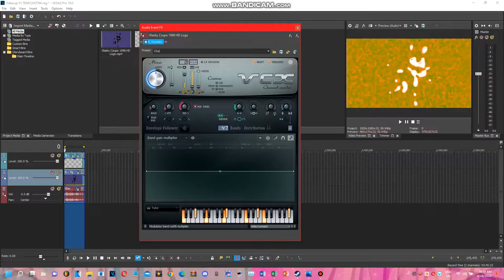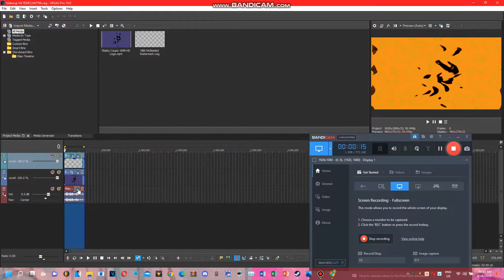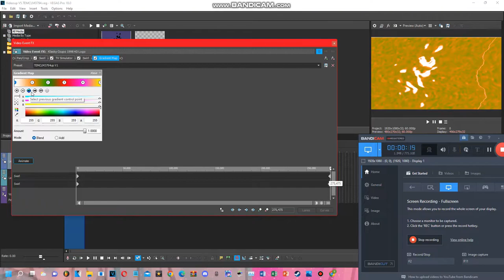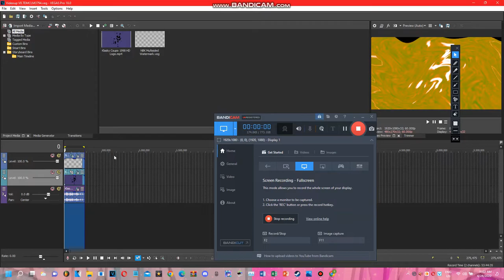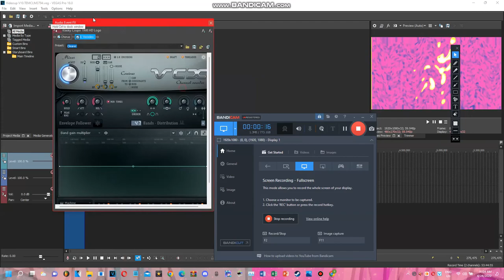How To Make Videoup V1-10.TEMCLM3794